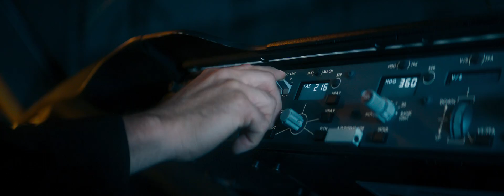Air Canada: Aircraft Maintenance Engineers — Let Your Career Take Flight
Let Your Career Take Flight as a Professional Aircraft Maintenance Engineer at Air Canada —